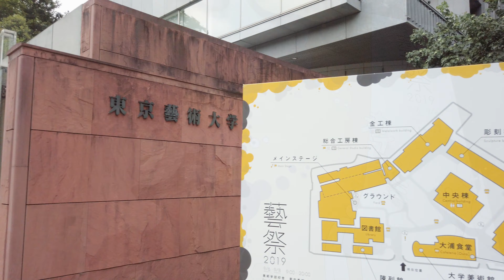JR上野駅から東京藝術大学への行き方 【藝祭 2019】 🌟 How to get to Tokyo University Of The Arts From Ueno Station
毎回見知らぬ人に道を尋ねられるので、JR上野駅の公園口から、東京藝術大学までの行き方動画を作成してみました。参考になれば幸いです。今回は早めの時間に到着したので、アトマでいろいろ買い物できましたが、オフィシャルグッズは目当ての付箋が買えませんでした。来年こそ！（できれば、グッズの量を増やしてほしいです）